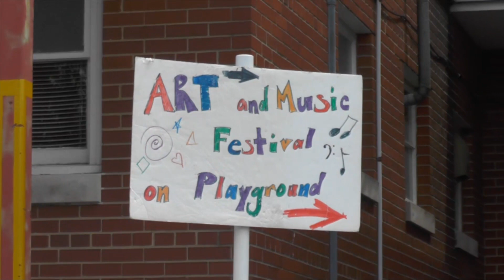Woodburn Arts and Music Festival 5-3-14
The first Woodburn Arts and Music Festival was hosted by the Mountaineer Boys and Girls Club on Saturday, May 3.